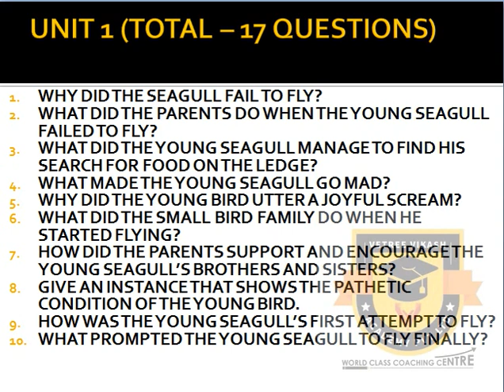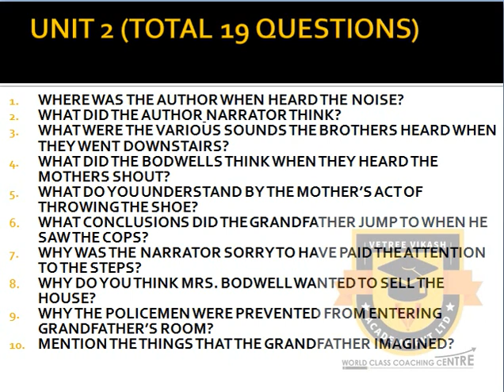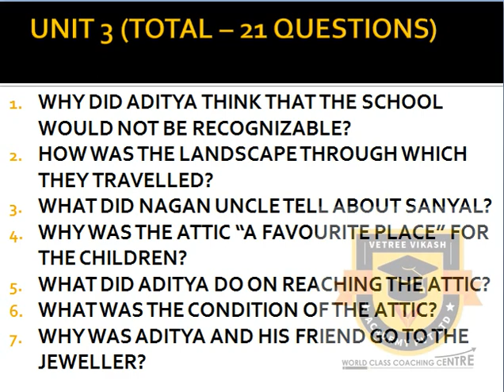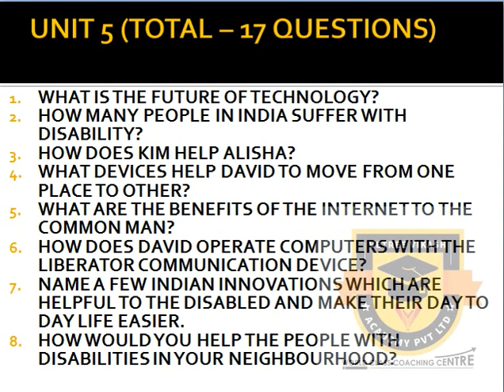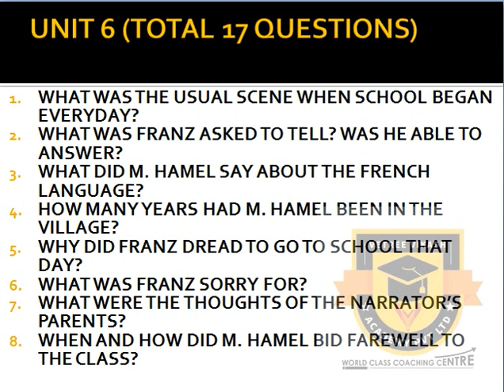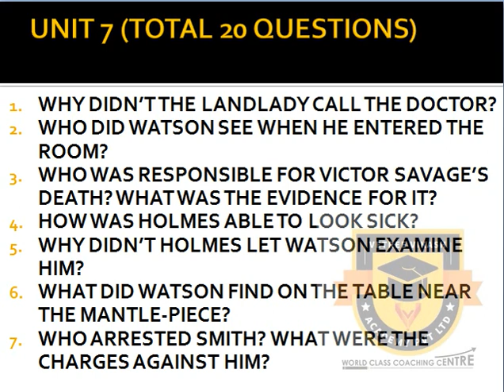PUBLIC EXAM 2020 | 10TH ENGLISH PROSE 2 MARK IMPORTANT QUESTIONS | TAMIL (TN) SAMACHEER STATE BOARD